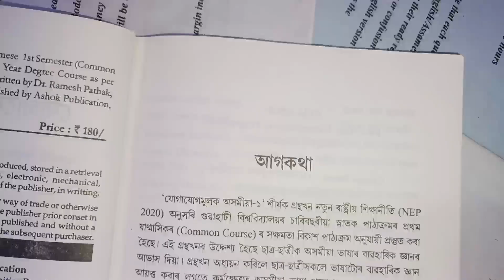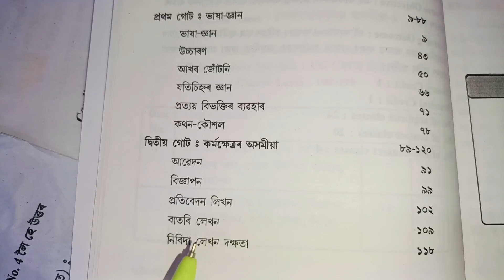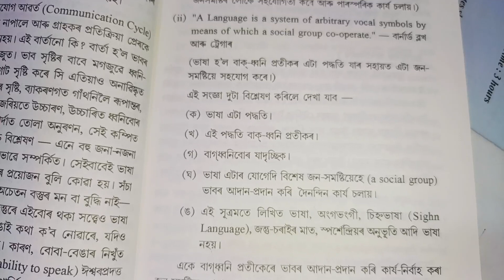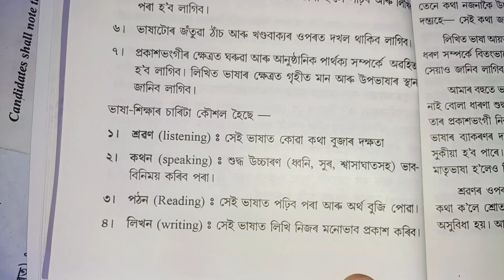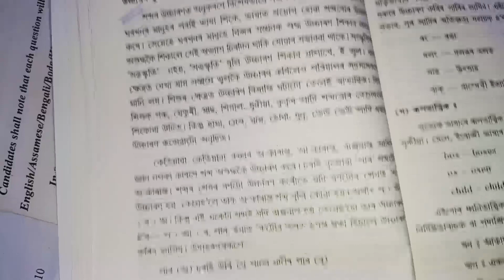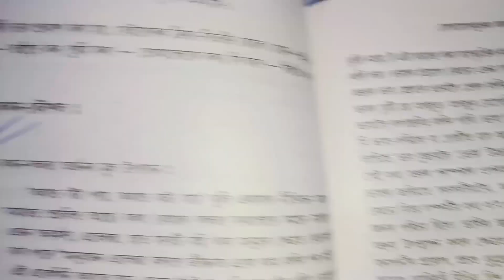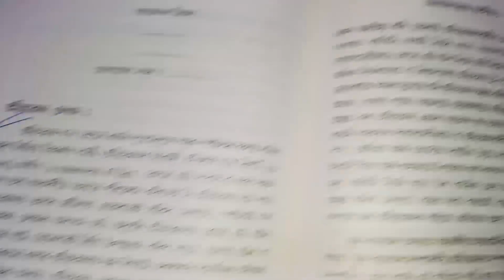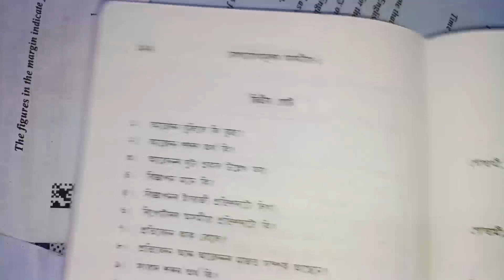G.U || B.A 1st Semester 2023 || Communicative Assamese || 100% Common Questions Assamese